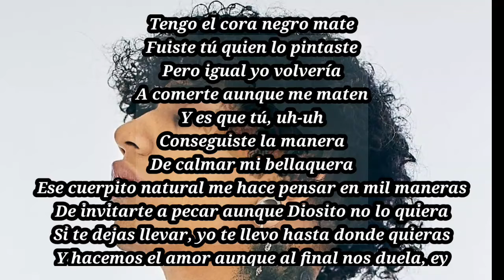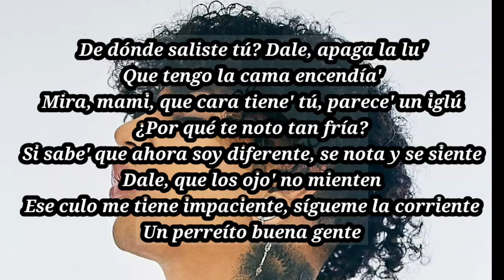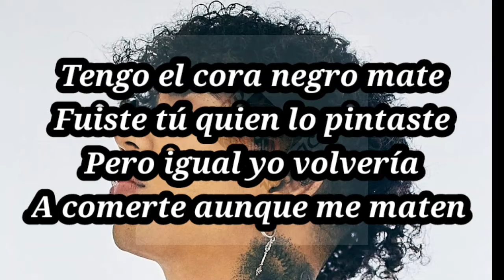Negro mate - Micro TDH - Letra